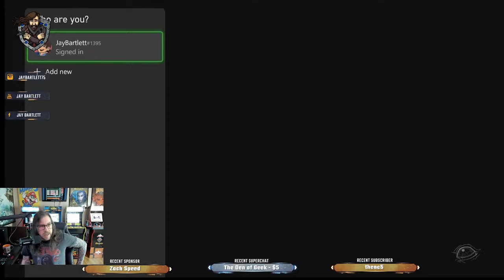🔴Live - Rick or Shane - The Walking Dead Destinies full game *Part 2*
This week on the Saturday Hellride: The Walking Dead Destinies

The fight between Rick Grimes and Shane Walsh in "The Walking Dead" is a significant and memorable moment from the television series. The confrontation between these two characters takes place in Season 2, and it is a culmination of building tensions and conflicts that had been developing throughout the season. What if we could change the outcome...

In Season 2 of "The Walking Dead," the survivor group led by Rick Grimes faces numerous challenges, including conflicts over leadership, resource scarcity, and the constant threat of walkers. Shane Walsh, Rick's former best friend and a member of the group, becomes increasingly unhinged as he struggles to cope with the harsh realities of the post-apocalyptic world.

One of the primary sources of tension between Rick and Shane is their complicated relationship with Lori Grimes, Rick's wife. Shane and Lori had developed a romantic involvement during the early days of the zombie apocalypse when it was believed that Rick had died. When Rick reappears, the dynamic within the group becomes strained.

As the season progresses, Shane's actions and decisions become more erratic and antagonistic. His willingness to take extreme measures for the group's survival puts him at odds with Rick's more measured and moral approach to leadership.

The climax of the conflict between Rick and Shane occurs in the episode titled "Better Angels" (Season 2, Episode 12). The group finds themselves at the Greene family farm, and tensions reach a breaking point. Shane, feeling increasingly resentful and paranoid, decides to confront Rick in the woods.

In a tense and emotionally charged confrontation, Shane draws his gun on Rick. However, Rick is prepared and manages to outmaneuver Shane. In an unexpected turn of events, Carl Grimes, Rick's son, witnesses the confrontation and shoots Shane to protect his father.

Shane succumbs to his injuries and reanimates as a walker. It is at this moment that Rick, in an act of necessity and to protect the group, must put down his former friend.

The fight between Rick and Shane symbolizes the moral and ethical dilemmas faced by the survivors in a world overrun by walkers. It also marks a turning point for Rick's character and sets the stage for the evolving challenges the group will face as the series progresses.

Another game in 2023 from GameMill, this one has you going through the first 4 Seasons of The Walking Dead TV show and having the ability to change history with your choices.

That begs the question: Rick or Shane

How long can we last...